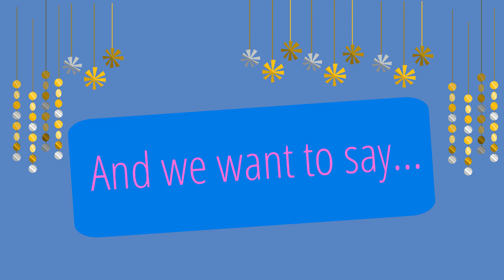BigIdeasGrowingMinds joins the "100 Subscribers on Youtube" Club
And with that, we have our new custom URL so from now on you can visit us at "